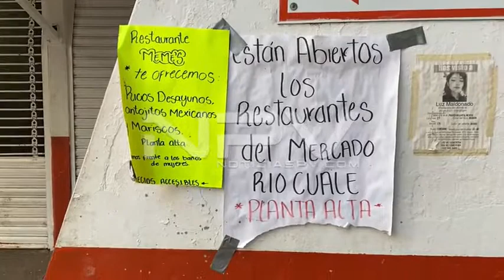Puerto Vallarta | Locatarios sin lugar permanente para trabajar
Cuale Los más afectados a la intemperie a un costado del mercado.